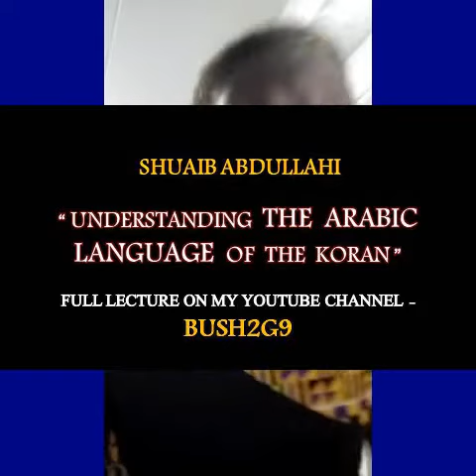THE BARRIER BETWEEN US AND THE QURAN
(Understanding the Arabic language of the Quran and the grammatical aspect of it.)

Main Verses of Discussion (Koran 22:8, 7:52, 4:166, 55:1-4, 20:114, 17:36, 6:105, 41:3, 34:6, 6:114-115, 16:103, 26:195)

Kindly get your HARDCOVER or PDF versions
- THE GREAT KORAN
- THE REFER TO THE KORAN